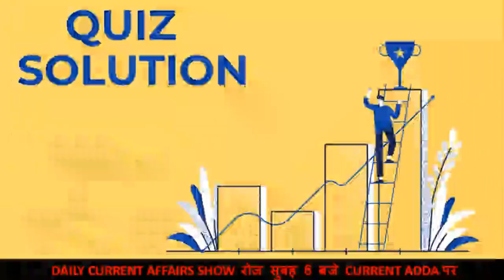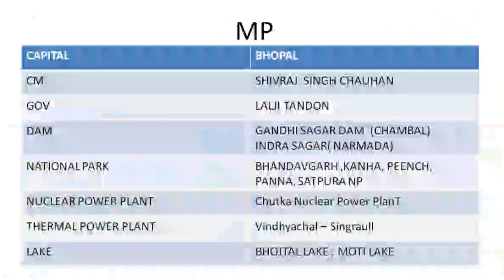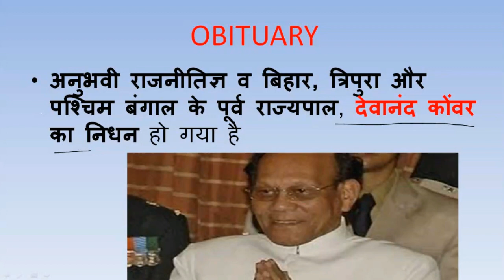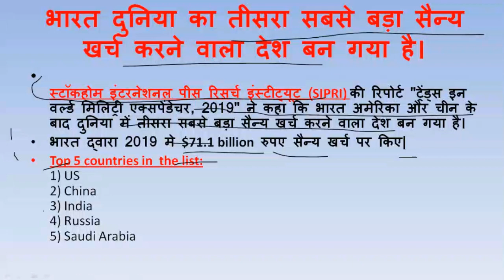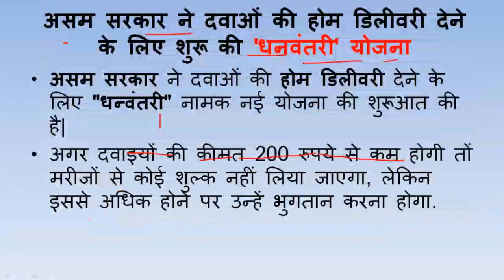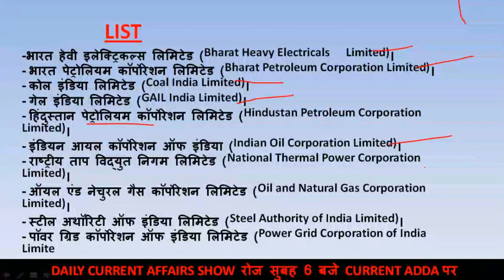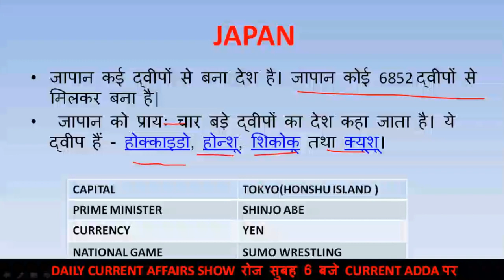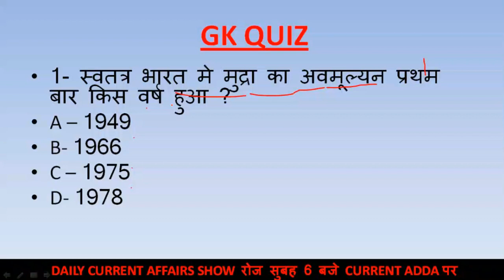28 April Current affairs#Current Affairs April#Current Affairs Hin#Current Affairs 2020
In my videos you watch daily current affairs,static gk, and a brief explanation on every facts, daily current revision with help of option. question explained with maps and pics or all unique methods are taken by us that will help you to understand the question very easily. plz watch my videos and you will definately love them .thnku